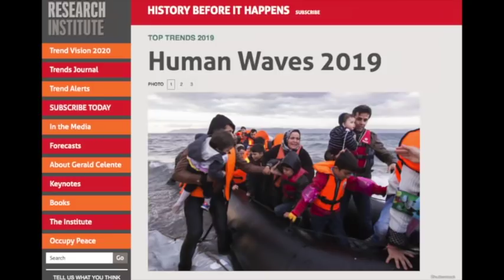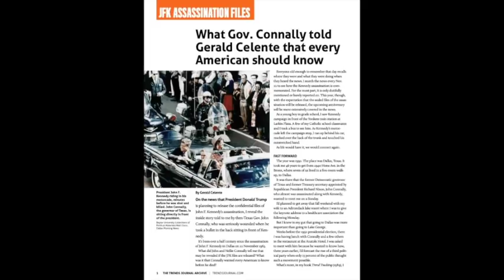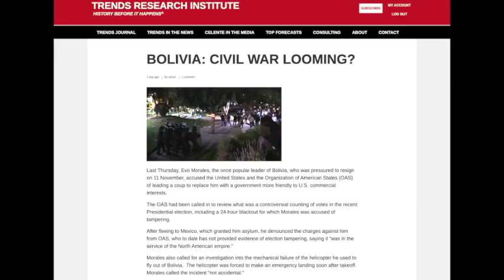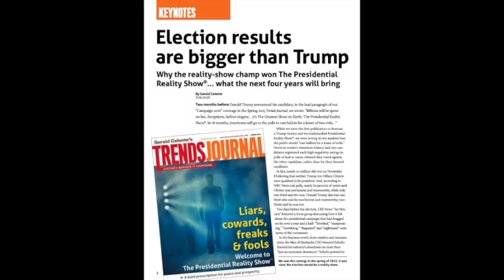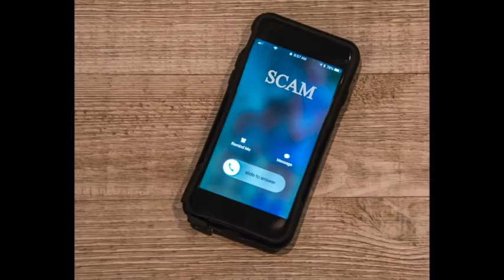Gerald Celente - JFK Blackout, Beware of Scams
It is the 56 anniversary of the assassination of John F. Kennedy. Not a story about it in the major media...New York Times, Wall Street Journal, CNN.com, etc.

Also forgotten was President Trump's broken promise to release all the confidential files of John F. Kennedy's assassination by 26 April 2018.

Here is the inside story told to me by then-Texas Gov. John Connally, who was seriously wounded when he took a bullet in the back sitting in front of Kennedy.

Gerald Celente is the creator of the Trends Journal, a weekly magazine providing subscribers with trends, research, and analysis no other news source delivers. Follow the mainstream media for shit news & fake news.